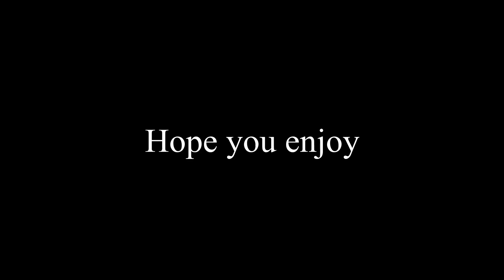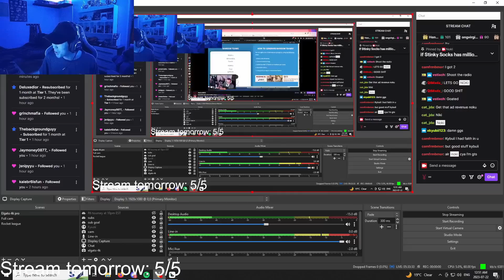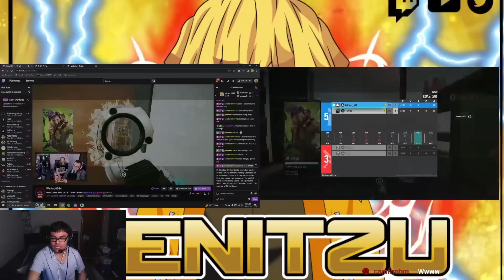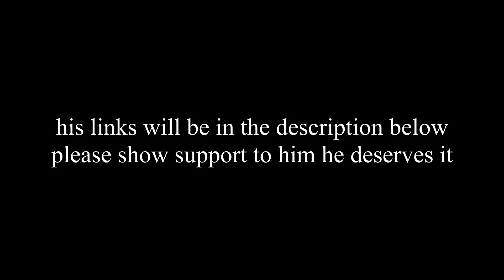How I won a $150 2v2 tournament with hitman_JDA - Rainbow Six Siege Console Gameplay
Highlights of winning a random teams 2v2 tournament with a cash prize with a full game for the grand-finals at the end
Please check out Warlords channel, he was the amazing host of this tournament
His links along with the other content creators that were a part of this will be down below

Current Sens (87 fov):
h - 100
v - 50
dz(both) - 5
classic rotation
Advanced ads:
1.0x - 50
1.5x - 70
2.0x - 71
2.5x - 72
3.0x - 73
4.0x - 74
5.0x - 75
12.0x - 110

PSN: Txnoki
Uplay: ImNoki

Ignore:
Full Champion Ranked Game
Rainbow Six Siege PS4 Champion
Aimbotting on Console with a Controller
Goated High Sensitivity Controller Player
Friend Group PSN's: Txnoki, Nypur, Fyxok, Blik-y, ThatFinesse, trapbaka, Fyamon, Kixyn_Is_Trash, l-neji-i, Xyceu, Sardxr, EduBirdy, Lyaex, Byxee, Qurohs, Flickurr, trapdeku, waynexjr, trapkillua